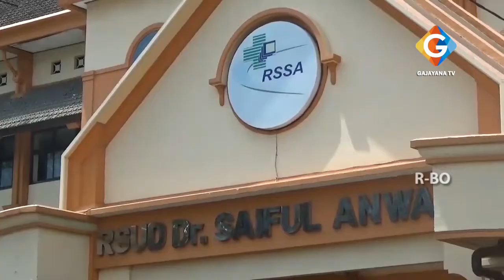HOTEL DIMALANG BAGIKAN NASI KOTAK UNTUK PETUGAS KEBERSIHAN RUMAH SAKIT